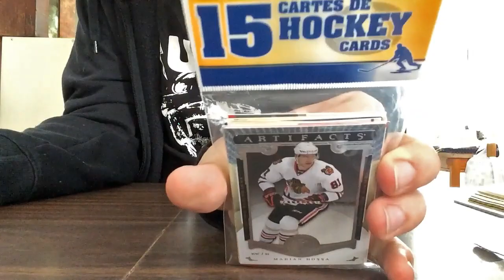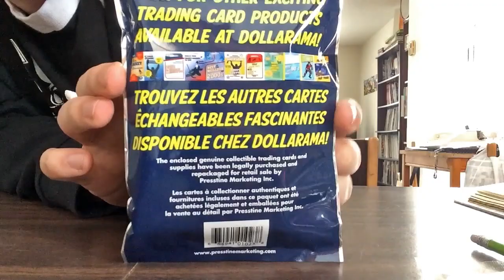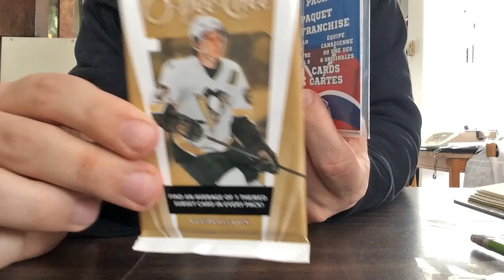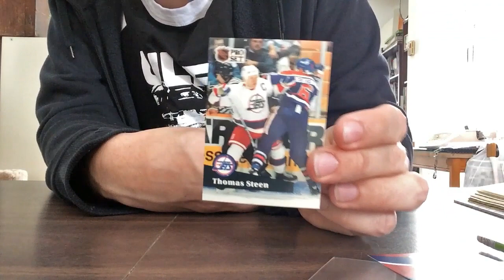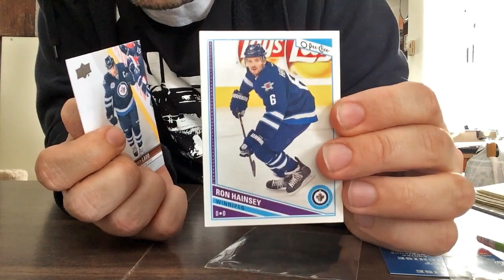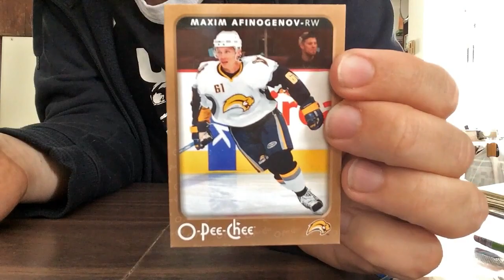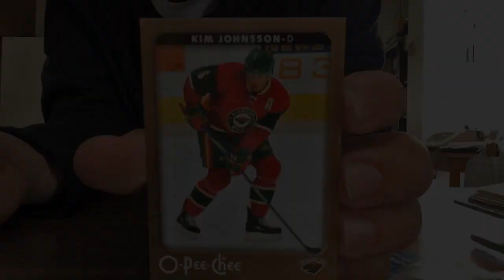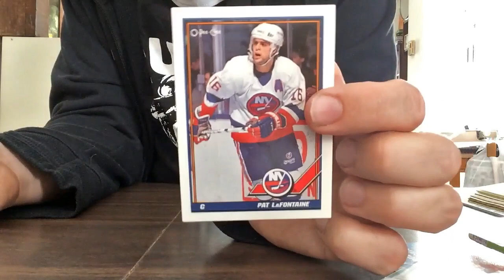Histoire de paquets de cartes #4